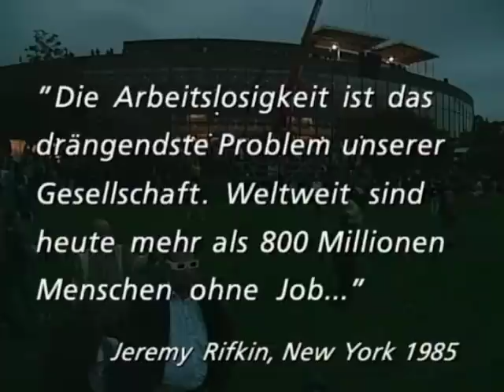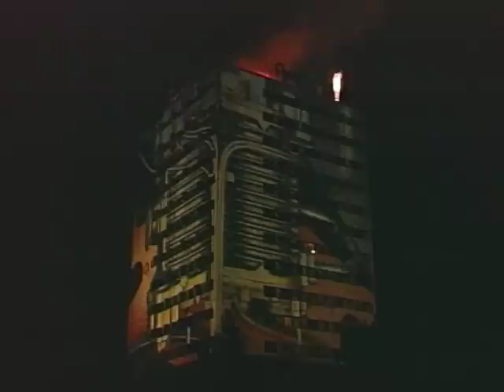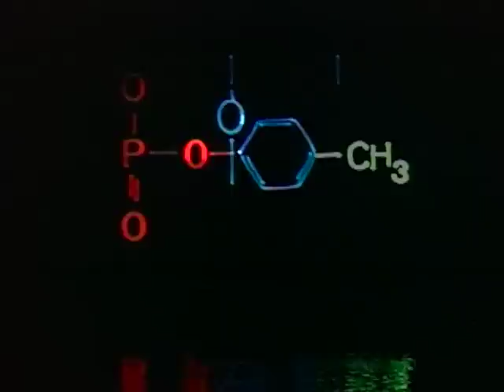jobOpera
Linz Cloud of Sound 1998 - Klaus Obermaier and Robert Spour
Linzer Klangwolke 1998